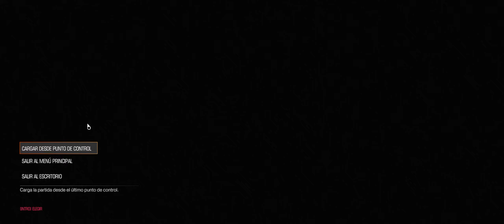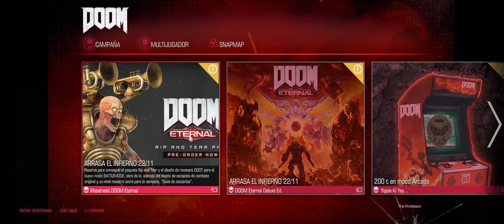DOOM #6 & END | REDERHAD